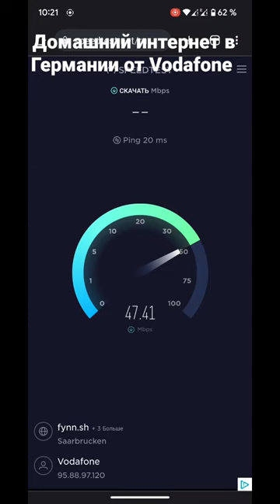Домашний интернет от Vodafone в Германии. Подключение самостоятельно.